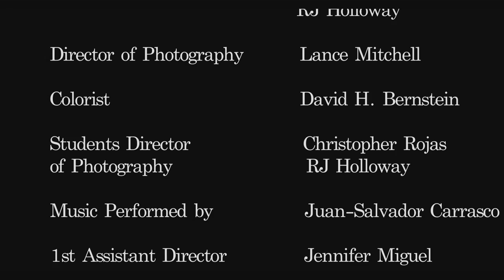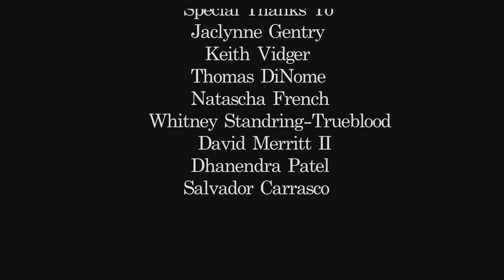Remnants (2014)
A writer reminiscences of the period as a single parent that followed the death of his wife.  Written by Fadia Hallak.  Directed by Chistopher Rojas, RJ Holloway.  Produced by Jennifer Miguel. King David Films productions.  Ex. Producers David Merritt II and Dhanendra Patel of THE BRAVE NEW WORLD PROGRAM and SONY Electronics.